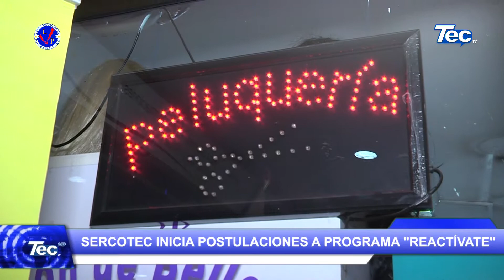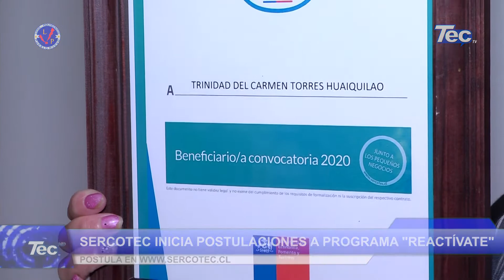InformaTec - Sercotec inicia postulaciones a programa "Reactívate"